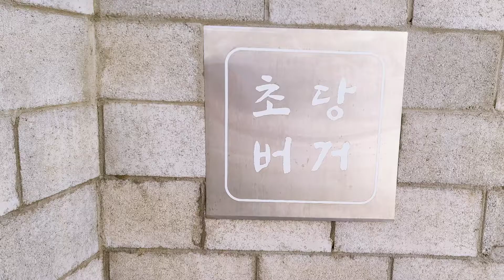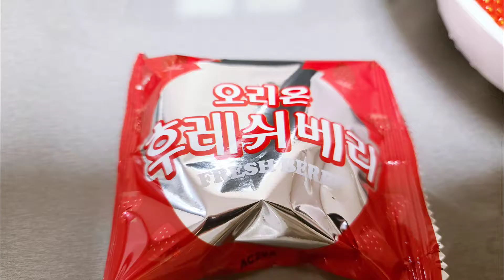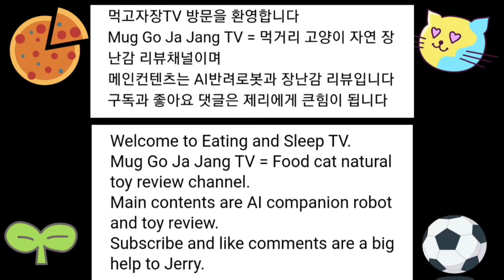[먹] 2022년 1월~4월 먹거리 힐링 영상 추억 속에 저장 먹거리 음식 디저트 간식 먹방 맛집 카페 힐링 잠 안 올 때 보는 영상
2022년 1월 부터 4월까지 촬영한 먹거리 음식 관련 사진과 영상을 모았습니다